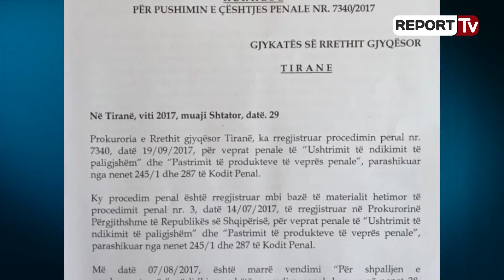CEZ, PS: Dosja kishte peshq të mëdhenj, prokuroria e varrosi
Deputeti i PS, Ulsi Manja deklaroi se prokuroria varroi dosjen e CEZ, e cila kishte disa peshq të mëdhenj, ndërsa nuk është marrë në konsideratë asnjë gjetje e komisionit hetimor të Kuvendit. Ai u bëri thirrje të gjithë prokurorëve që të distancohen nga politika.
“Prokuroria po përpiqet të mbyllë një nga dosjet më të qarta të korrupsionit, të privatizimit të CEZ pa marrë një pyetje asnjë person të akuzuar dhe asnjë dëshmitar. Nuk ka marrë në konsideratë asnjë prej gjetjeve nga komisioni hetimor.

Prokuroria u ngrit brenda ditës për të arrestuar një deputet, ndërsa tani jo vetëm nuk e vendos ujin në zjarr me emra peshqish të mëdhenj e të vegjël, por ka kërkuar mbylljen e saj. Kush janë këto prokurorë, kush ua ka dhënë këtë pushtet që të sillen si tregtarë me drejtësinë.

Prokuroria po bën pazare, e di gjithë Tirana, prokuroria po shfaqet hapur si vegël e politikës. Po provon një kalbëzim të sistemit, por nuk ka për ta ndaluar orën e drejtësisë së re. Edhe sikur të gjejë në gjykatë të tredhur edhe të korruptuar si ata që e cuan për varrosje dosjen e CEZ.

Thirrje prokurorëve të ndershëm që të presin Vettingun me qetësi dhe të distancohen të mos vazhdojnë që të marrin më urdhra. Është ora që peshqit e mëdhenj të shkojnë para drejtësisë” deklaroi ai.

Prokuroria e Tiranës i ka kërkuar gjykatës mbylljen e dosjes së CEZ, referuar nga Kuvendi i Shqipërisë pas një hetimi disamujor. Kërkesa drejtuar Gjykatës së Rrethit Gjyqësor Tiranë për mbylljen e dosjes i është dërguar edhe Kuvendit të Shqipërisë.